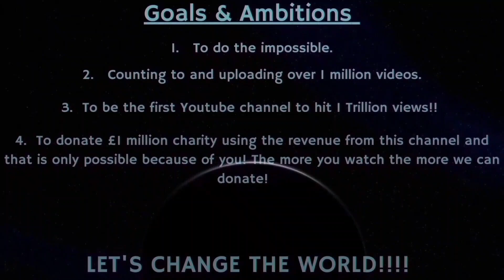Counting to ONE MILLION!!, This is Number 93,582